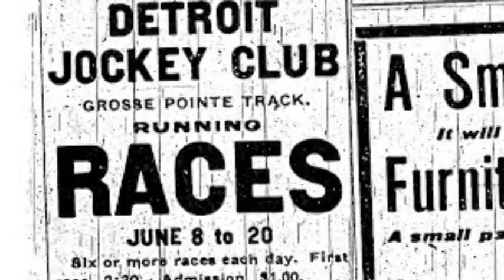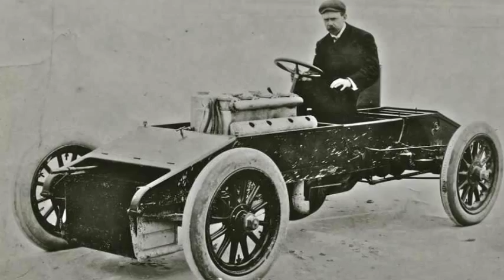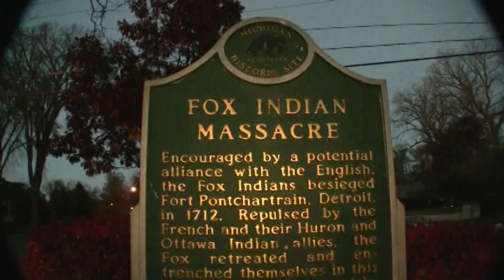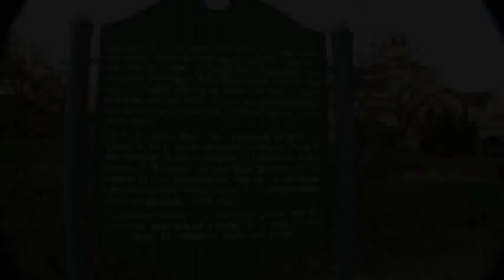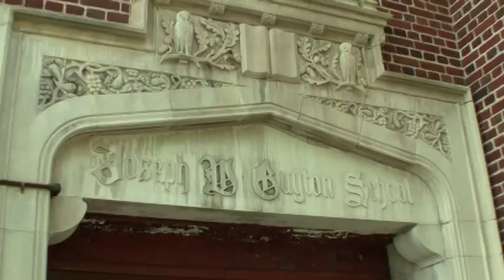An Afternoon With Nick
A historical discussion about Detroit's East side with with Historian and author Nick Sinacori
by Nicholas P. Sinacori